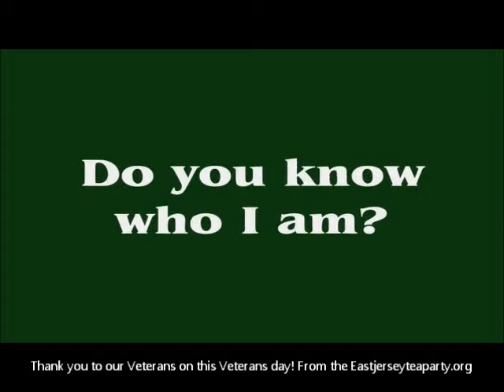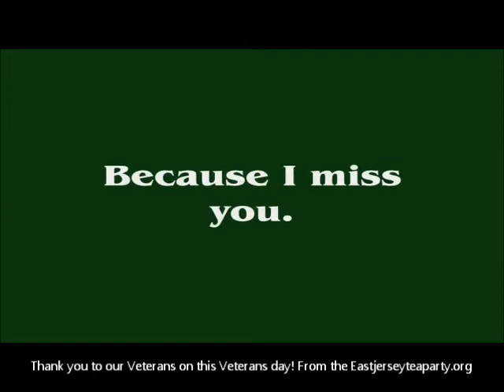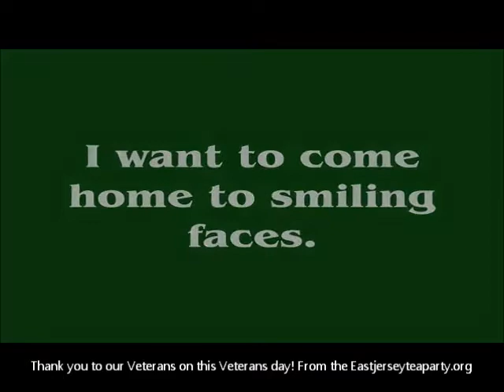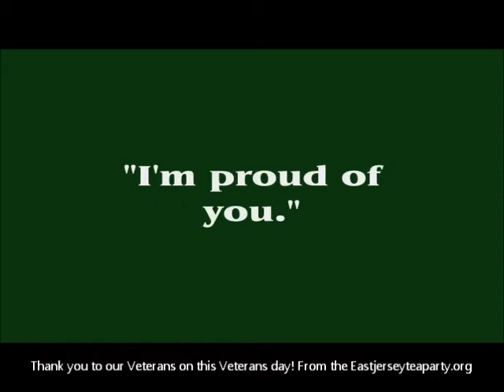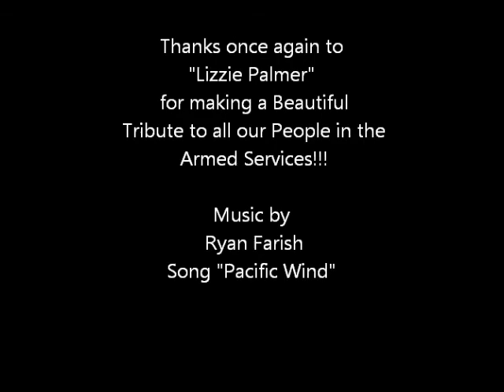Remember Me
Originallly Uploaded by FlutieCutie on Nov 12, 2006
"Pacific Wind" by Ryan Farish.

You can purchase Ryan's music on iTunes. Go check out his stuff, he's great!

PLEASE keep your comments clean and friendly. If you have something disrespectful to say, go do it somewhere else. Thank you very much.

Thanks,
Lizzie Palmer

I made another U.S. Armed Forces video. I figured it was about time. =)